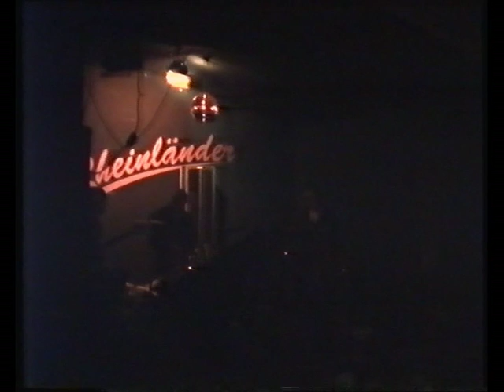Trance Club - Live 03.03.2001 - Lied 1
Da Stefan gern im Dunkeln gespielt hat, gibt es manchmal wenig zu sehen, die Musik ist ja aber auch was für die Ohren.

TRANCE CLUB steht für improvisierte Musik mit rhythmusbetontem Fundament.
Stefan Krachten (dr) und Dal Martino (bs) haben TRANCE CLUB als Ergänzung zu TRANCE GROOVE ins Leben gerufen, um mit wechselnden Gästen frei von Vorgaben spielen zu können, wobei der Groove das bindende Element aller Stücke ist.
Zu den Musikern gehören neben Helmut Zerlett (keyb) Bernd Winterschladen (sax), Jürgen Dahmen (keyb), Dirk Herweg (tar), Reiner Linke (perc), Rüdiger Elze (git), Peter Sarach (voc), DJ Heli (turntables). 2002 ist das TRANCE CLUB Album "Luba" erschienen. Ein ruhiges Album, das man auch am Tag nach der Party noch hören kann.

Dal Martino - Bass
Stefan Krachten - Drums
Dirk Herweg - Tar
Xaver Fischer - Keyboards
Peter Sarach - Gesang